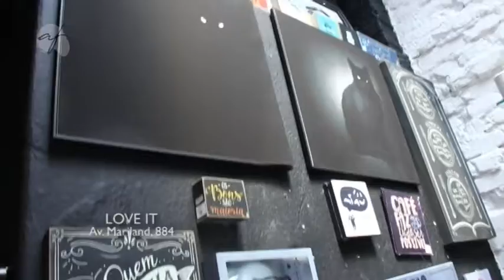LOVE IT 31/12/17